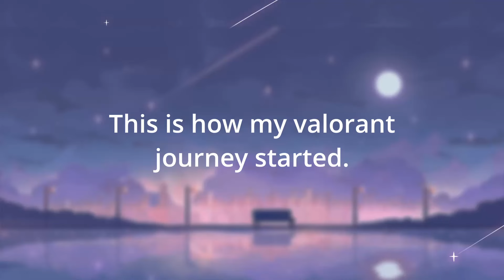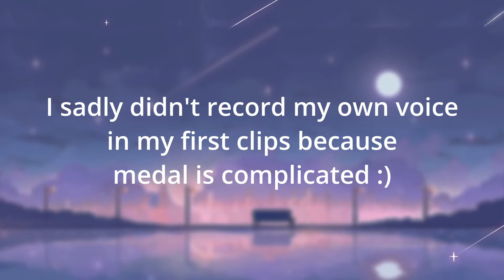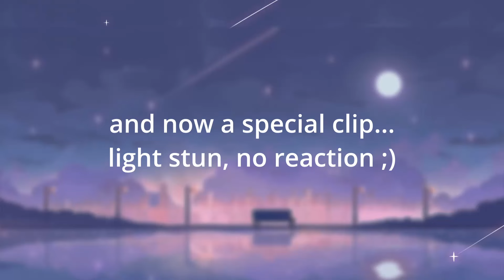Start of my valorant journey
Mentally ill girl thing playing valorant with her friends. :)
Gonna post more videos, not trying to get anything out of this I just feel like sharing.

Also if you wanna play valo, hit me up on discord @slyfoxakay ;))
(No I dont wanna get boosted, stay away from me e-boys)